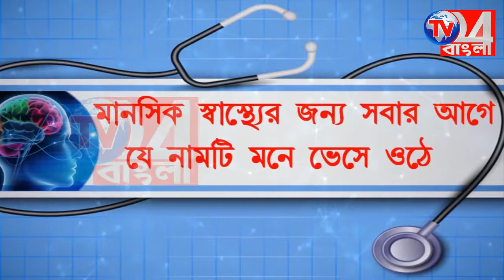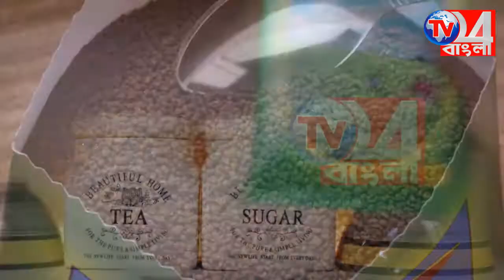নিমতিতা বিস্ফোরণকাণ্ডে আরো একজনকে গ্রেপ্তার করল এন আই এ